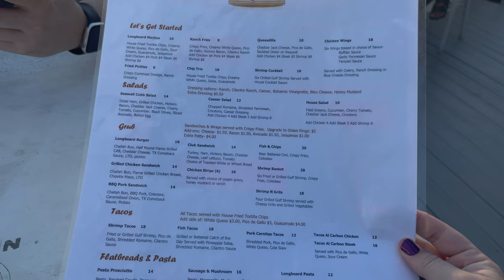DoubleTree Hilton Galveston Beach - Pre-Cruise!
We arrived at the DoubleTree by Hilton's Galveston Beach property the day before Royal Caribbean's Pier 10 officially opened. We had dinner as we watched the Allure of the Seas sail away from Galveston for the first time ever. It was such a great start to this trip - can't wait to share our Adventure of the Seas embarkation day with you!